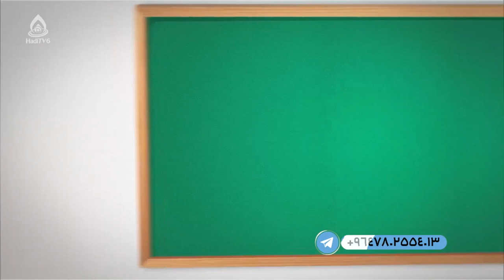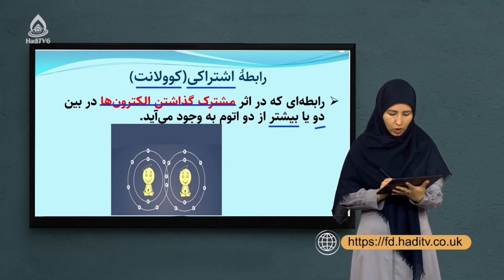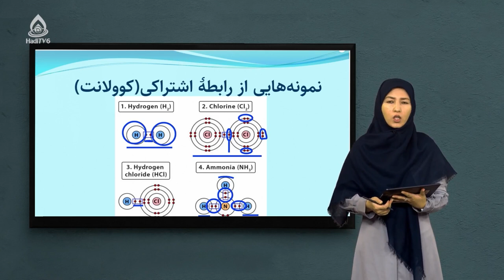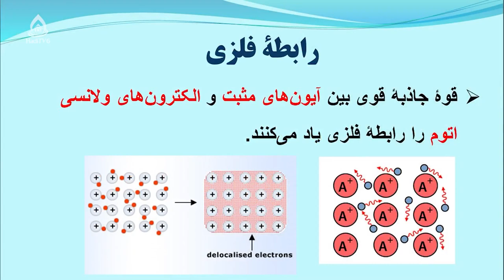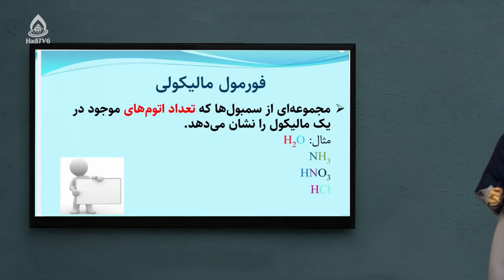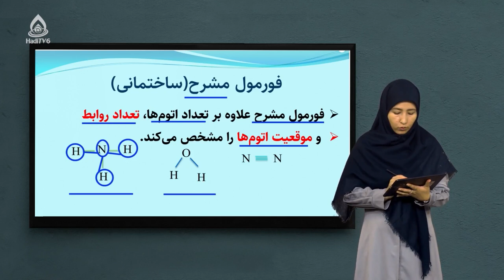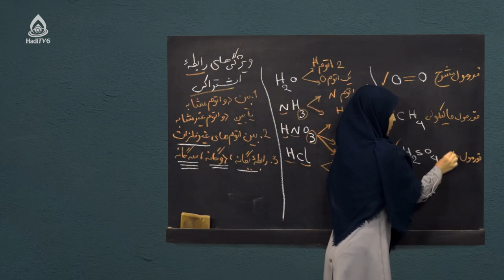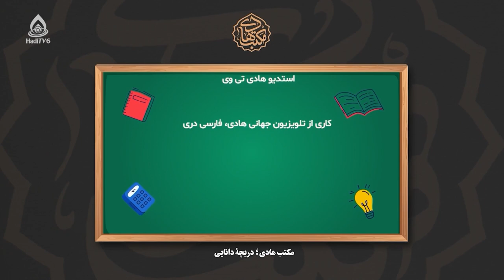کتاب کیمیا صنف هشتم، درس یازدهم (رابطه اشتراکی)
نمونه هایی از رابطه اشتراکی